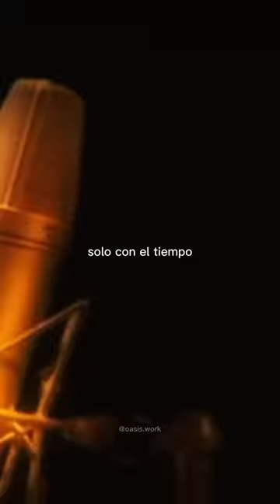La profunda reflexión de Jesús Quintero: "Con el tiempo..."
Programa "El loco soy yo", 2012. Monólogo de Jesús Quintero para despedir el programa.